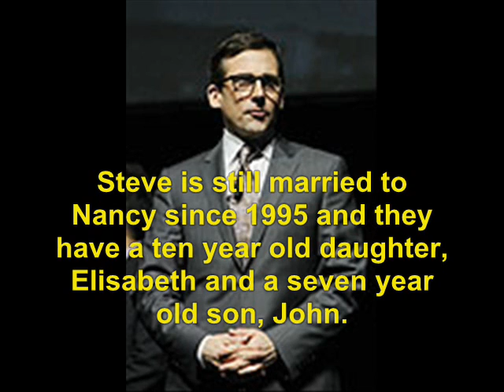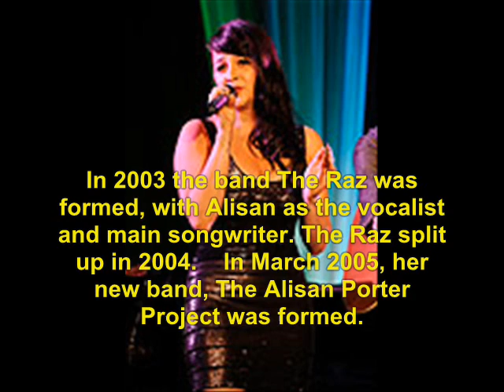Curly Sue (1991): Where Are They Now?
find out what ever happen to the 1991 movie, Curly Sue.   No sound.